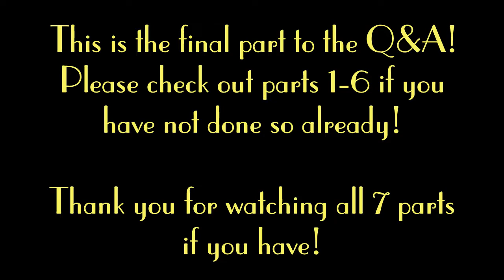Q&A with my Bishop - Part 7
Hello Gems!

Here is the final part of the Q&A with my Bishop! I pray you enjoyed each video!

"He must increase, but I must decrease." - John 3:30